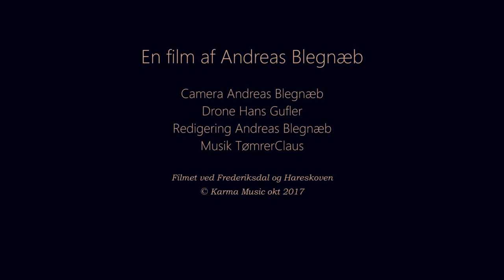Autumn Walk In The Forest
Music and nature For Mind And Soul.